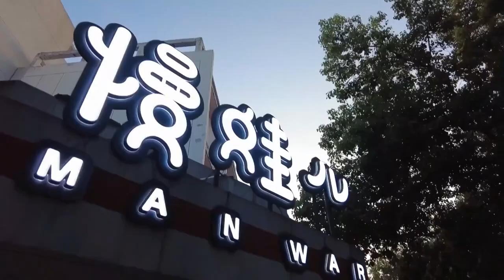Baozi-Geschäft für ein selbstbestimmtes Leben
In der Stadt Zhijiang in Zentralchina gibt es ein Baozi-Geschäft, dessen Mitarbeiter taubstumm oder geistig behindert sind. Durch den Verkauf der Teigtaschen mit unterschiedlichen Füllungen wollen sie auf eigenen Beinen stehen und ein selbständiges Leben führen.